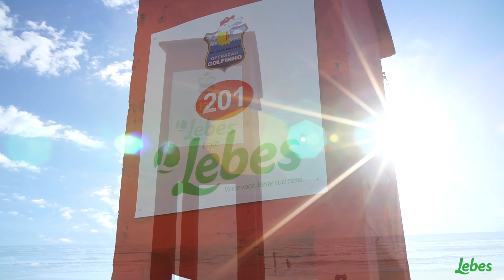Guaritas Lebes 2018